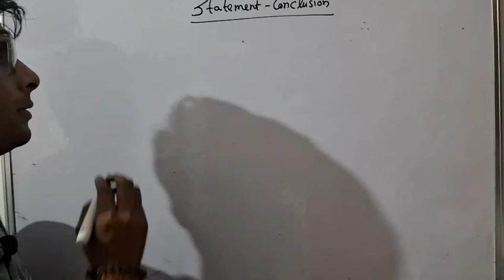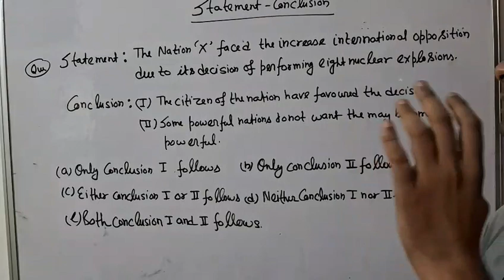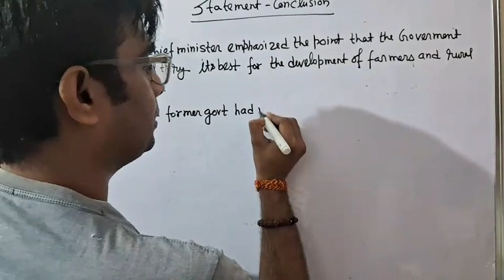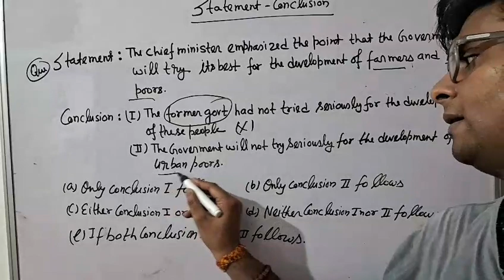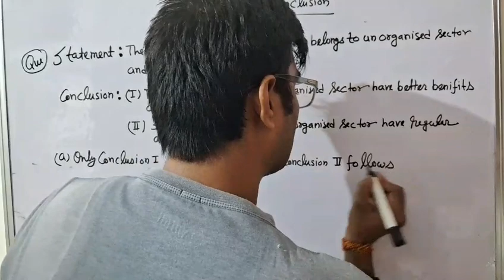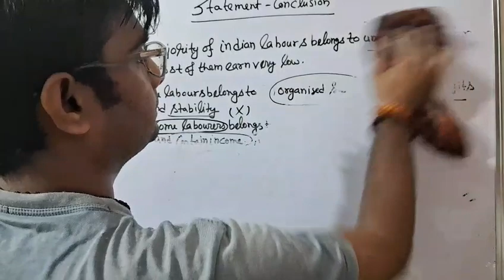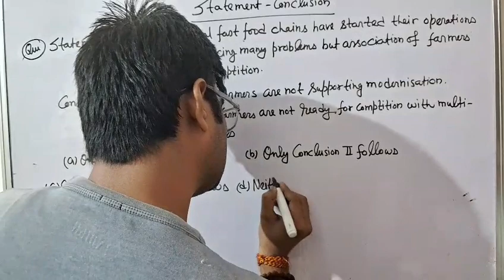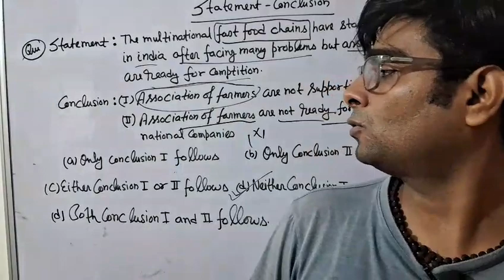STATEMENT CONCLUSION-7 (Reasoning)